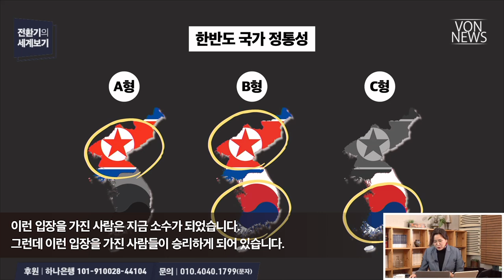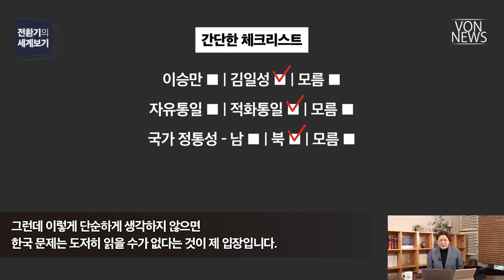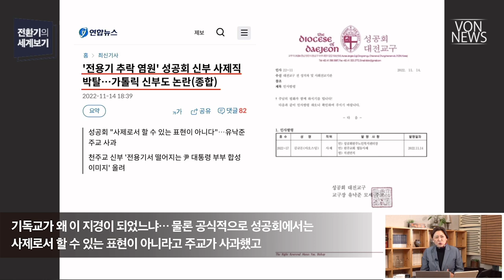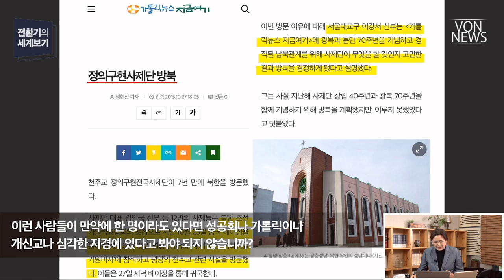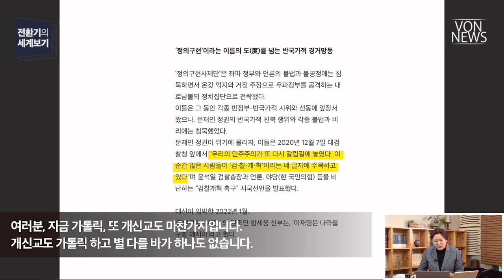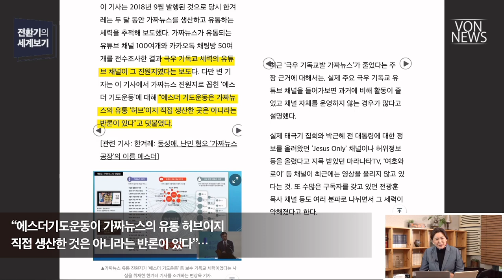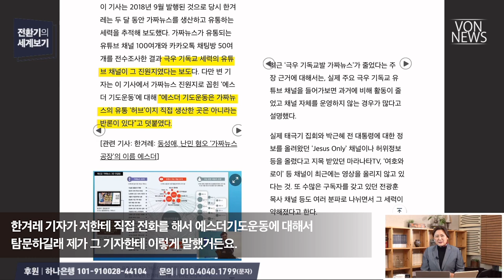[에디터컷] 이승만의 자유통일을 지지하면 극우? | VON 전환기의 세계보기 20221117 편집본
전체 영상 보기: 한국 종교계가 김일성 주체교 서포터즈로 전락하고 있는 까닭 | 221117 | 김미영 VON뉴스 대표| [전환기의 세계보기]